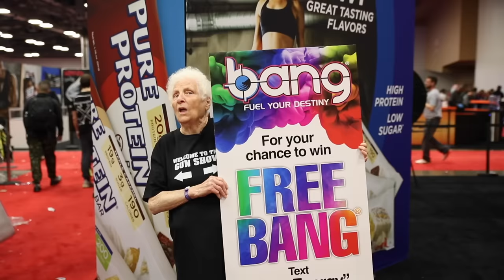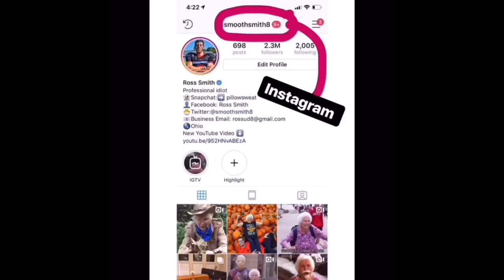Grandma Heckles Bodybuilders Part 2 | Ross Smith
Grandma Smith is back at it again heckling bodybuilders.

Grandma Smith goes to a bodybuilder convention and she goes after those bodybuilders. Try not to laugh as Granny heckles the bodybuilders. They take it well but you can tell they are hurting on the inside.